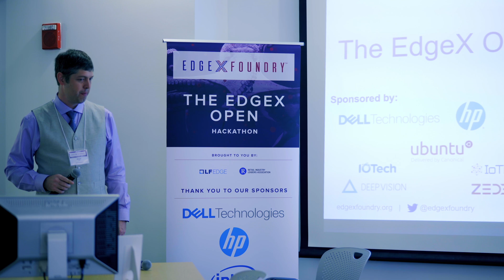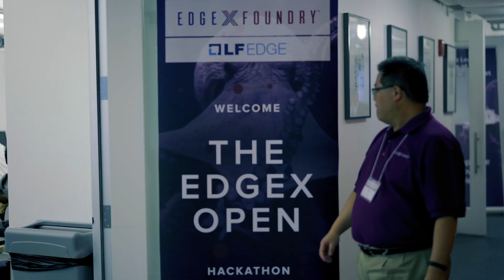EdgeX Foundry's Journey in Retail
EdgeX Foundry has a proven track record as a vendor-neutral, open source, loosely-coupled microservices framework that provides the choice to plug and play from a growing ecosystem. LF Edge member Intel launched the Open Retail Initiative last year and began leading an EdgeX Vertical Solutions Working Group. This video showcases EdgeX's journey in retail.